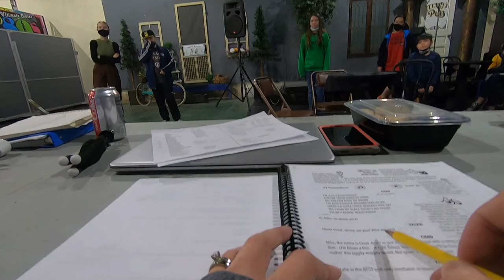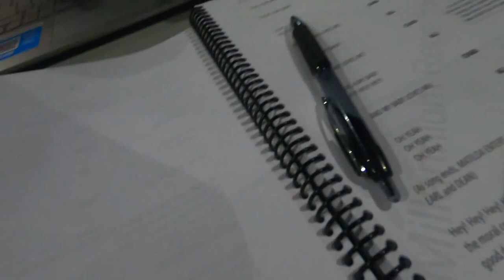Directing the Ensemble Cast!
The ensemble has entered the building and they are ready to block their scenes.  We are going through 40 pages in 3 hours with 30 kids.  Hold my Tang, I got this.  So many personalities, so little time!